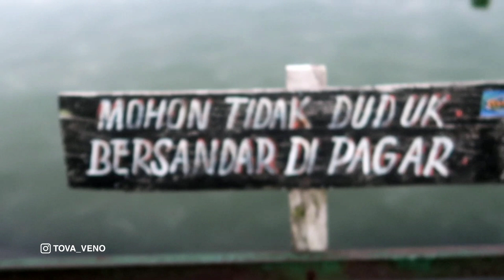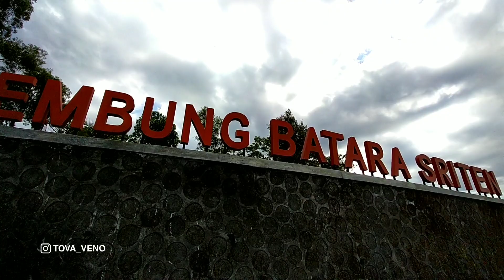PLESIR KE WISATA EMBUNG BATARA SRITEN - NGLIPAR - GUNUNGKIDUL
Dividio saya kali ini berisikan vidio vlog plesir ke wisata embung batara sriten nglipar gunungkidul yogyakarta